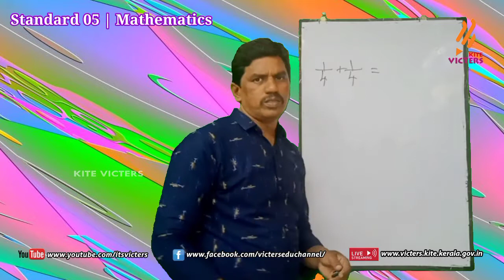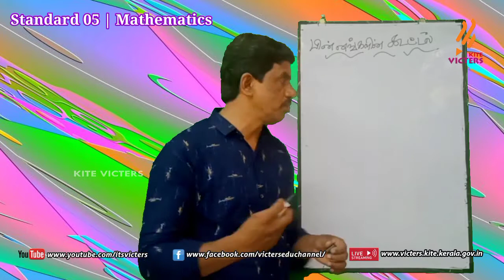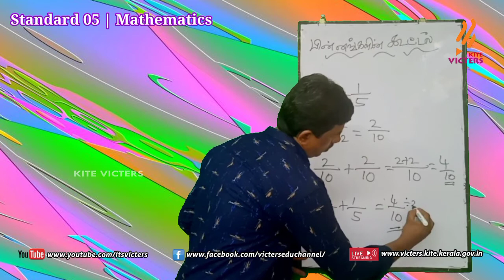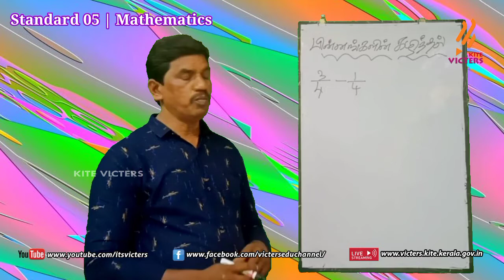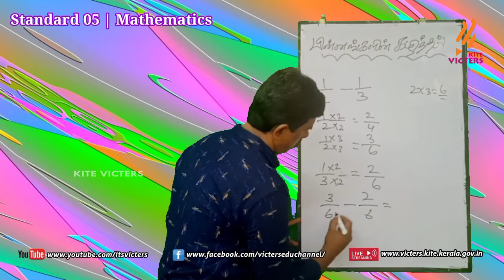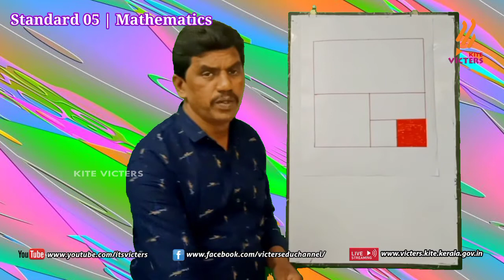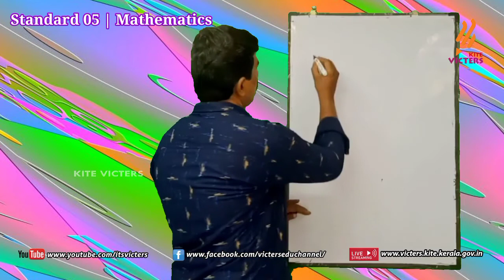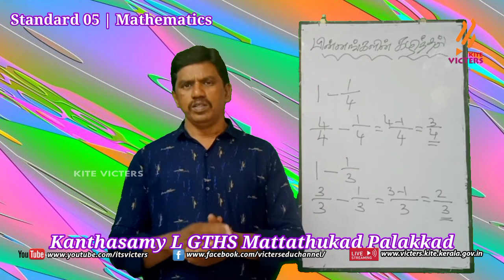KITE Palakkad STD 5 MATHS EP 30 (First bell Tamil medium - பஸ்ட் பெல்)